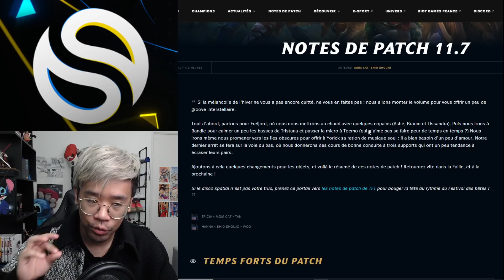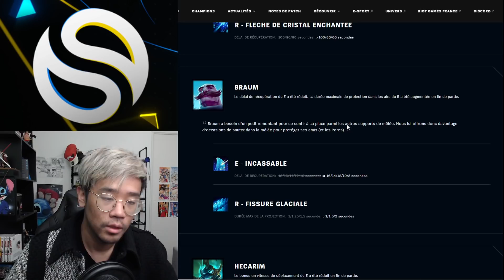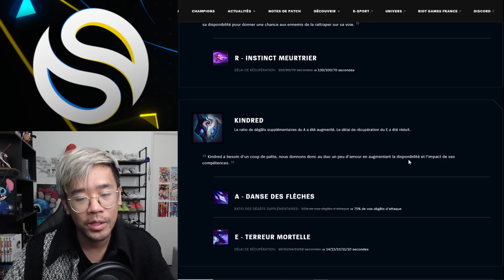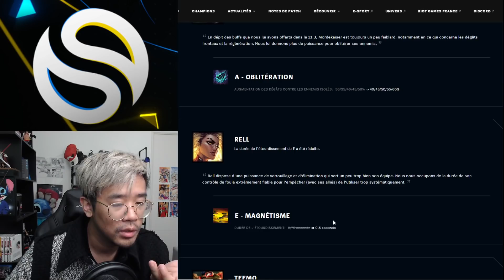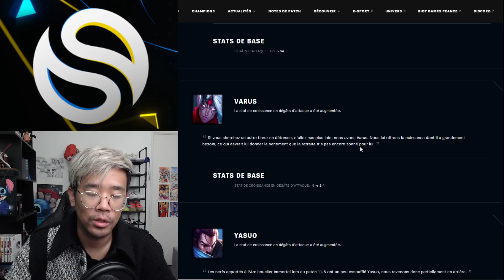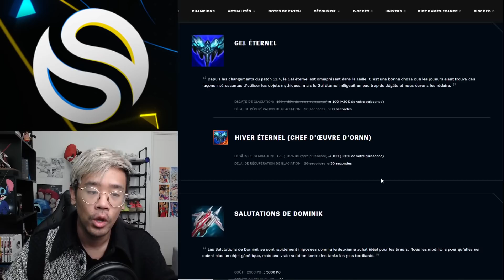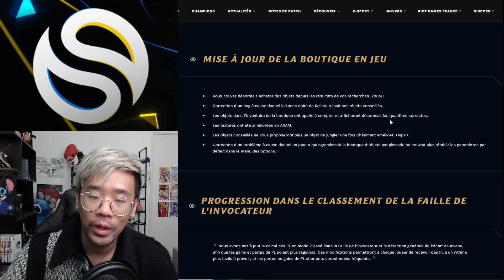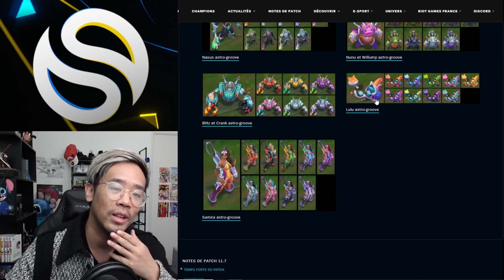PATCH NOTE 11.7 : DES SKINS UN PEU BIZARRE & DES NERFS/UP A FOISON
Patch note 11.7 league of legends lol - LRB / LE ROI BISOU